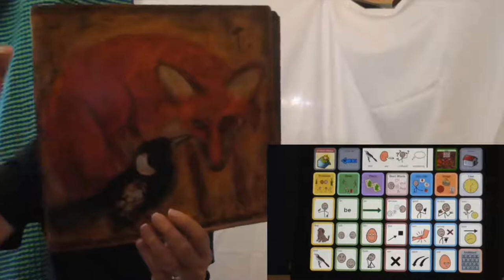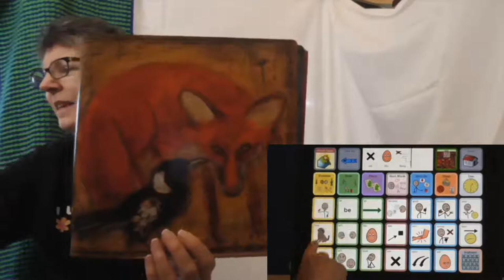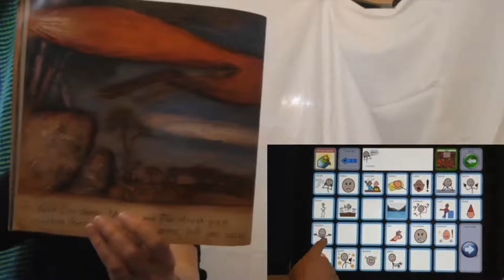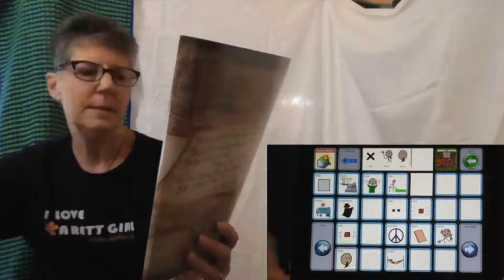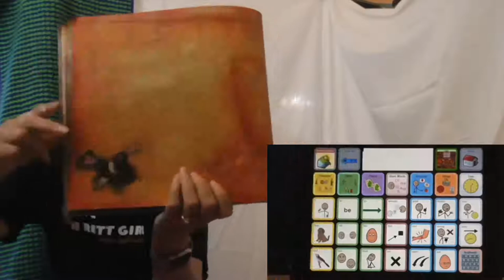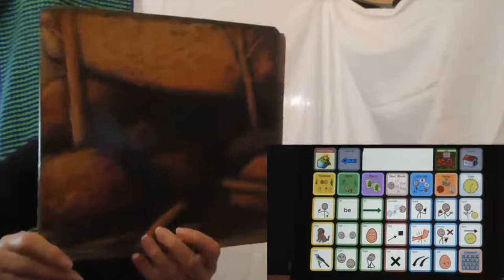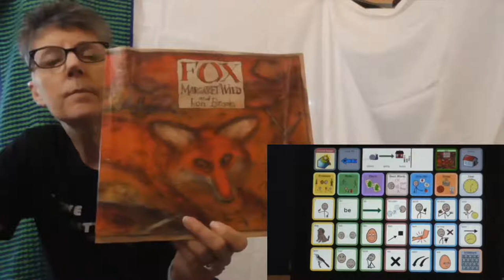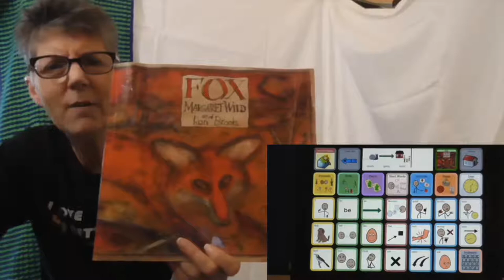Rett University Book Club: Fox Part 2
Part 2! Susan Norwell reads and models Fox by Margaret Wild and Ron Brooks. Join the fun!

This book is intended for mature readers. It’s haunting story and unique illustrations will keep you feeling and thinking throughout the story. Susan doesn’t want to give much away, as she will challenge you with questions about mood and theme while stopping in the middle so you can generate predictions.

Part 2 will be posted separately so readers get the chance to make their predictions and re-read the story to build ideas about the moods and theme. In part two, at the end of the story, there will be a short tutorial on how to ask and create access for answering questions.

for additional resources including Communicator 5 page set and book image!